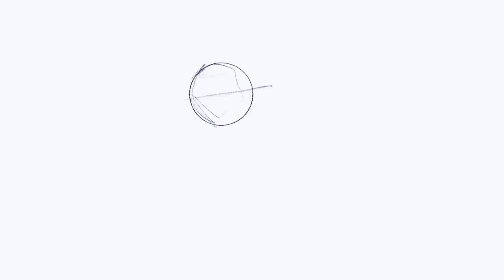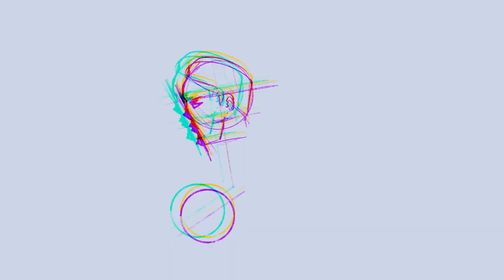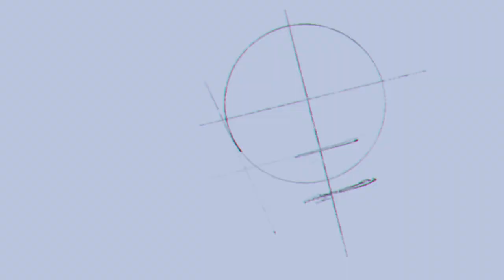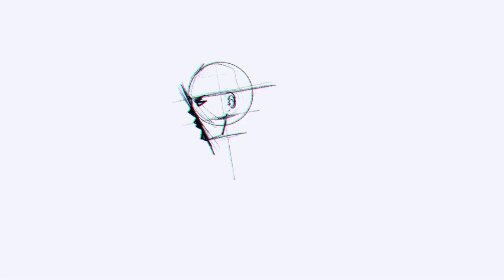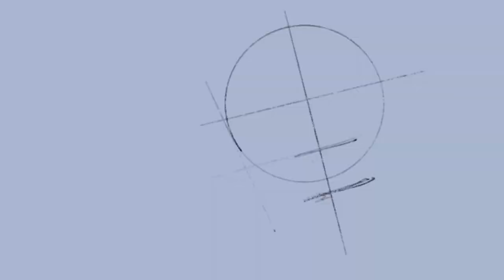Tronie // Thirteen by Travis Beesey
Artist: ScribblyJoe

Track: Thirteen
Artist: Travis Beesey